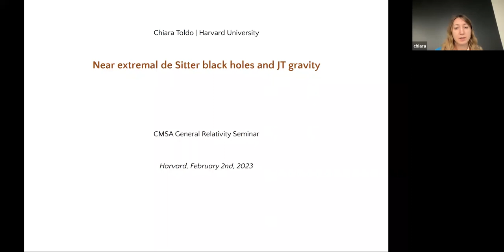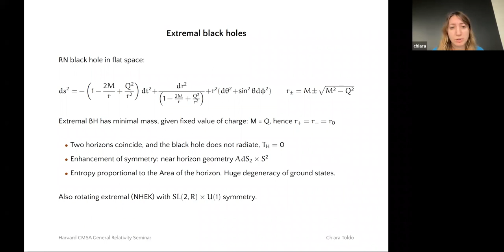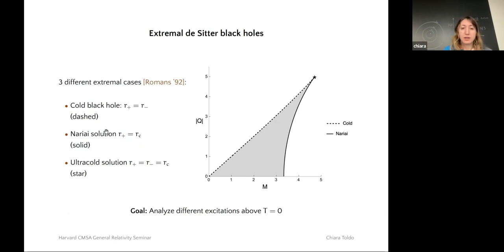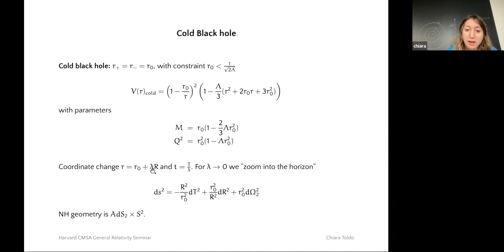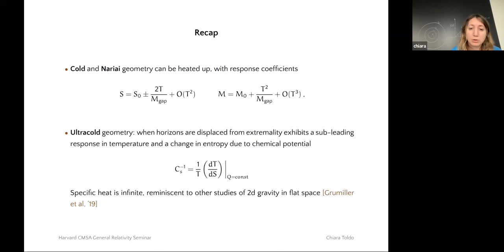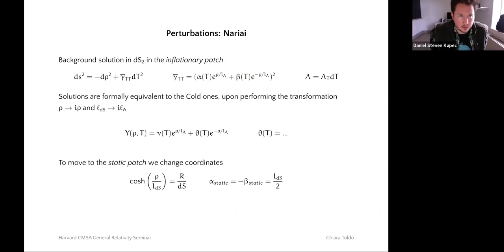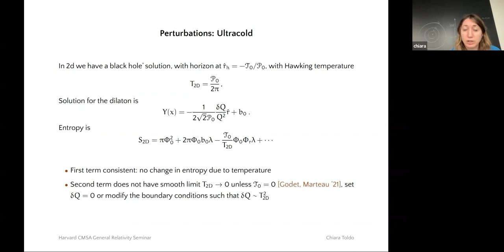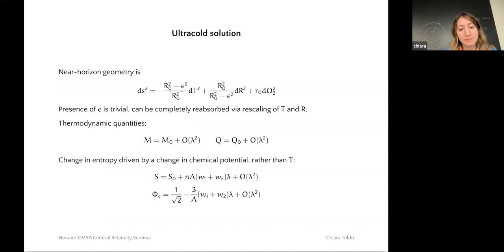Chiara Toldo | Near extremal de Sitter black holes and JT gravity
General Relativity Seminar

Speaker: Chiara Toldo (Harvard)

Title: Near extremal de Sitter black holes and JT gravity

Abstract: In this talk I will explore the thermodynamic response near extremality of charged black holes in four-dimensional Einstein-Maxwell theory with a positive cosmological constant. The latter exhibit three different extremal limits, dubbed cold, Nariai and ultracold configurations, with different near-horizon geometries. For each of these three cases I will analyze small deformations away from extremality, and construct the effective two-dimensional theory, obtained by dimensional reduction, that captures these features. The ultracold case in particular shows an interesting interplay between the entropy variation and charge variation, realizing a different symmetry breaking with respect to the other two near-extremal limits.